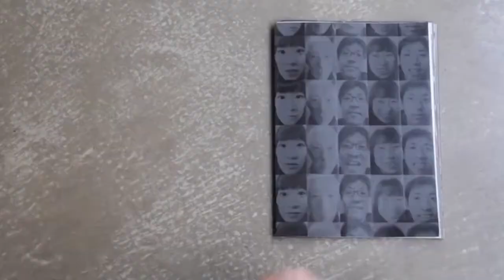Yoshikatsu Fujii: Incipient Strangers - Photolux Self Publishing Award WINNER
Photolux Self Publishing Award 2015 - la prima edizione del contest dedicato al self publishing.